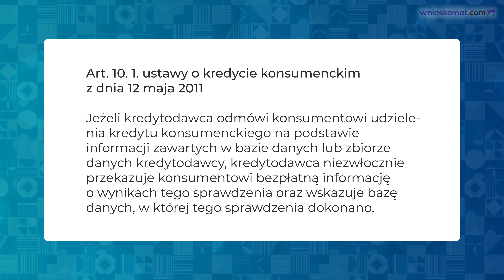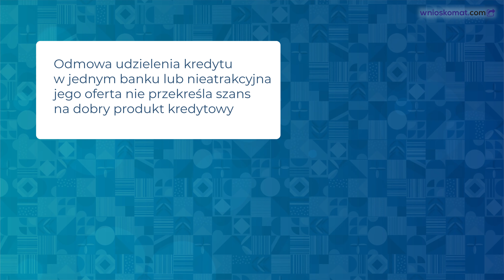Bank powiedział nie! Analizujemy powody odmowy udzielenia finansowania przez bank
Potrzebujemy finansowania, a bank powiedział nie!
W dzisiejszym odcinku omówimy często spotykaną przez klienta sytuację, w której instytucja finansowa (bank lub firma pożyczkowa) odmawiają nam udzielenia finansowania. Przeanalizujemy najczęściej spotykane powody odmów udzielenia kredytu czy pożyczki i postaramy się wskazać możliwe scenariusze postępowania. Warto wiedzieć, że odmowa nie zawsze musi oznaczać utratę możliwości otrzymania finansowania, a odpowiednia sekwencja działań może otworzyć nam drogę do tak bardzo potrzebnego nam w danej chwili kredytu czy pożyczki. Zajmiemy się m.in. analizą braku zdolności kredytowej, odmową banku z uwagi na ciążące niekorzystne wpisy w bazach informacji kredytowych czy gospodarczych, czy też możliwymi działaniami w sytuacji gdy oferta przedstawiona przez bank nie spełnia naszych oczekiwań.

Spis treści
0:00 - 0:18 - Wstęp czyli o czym opowiemy w odcinku?
0:19 - 1:00 - "Mój bank" - czyli jaki bank?
1:01 - 2:56 - Co robić gdy bank odmówi kredytu?
2:57 - 3:57 - Brak zdolności kredytowej - co możemy zrobić?
3:58 - 4:50 - Odmowa - wpis w bazach - co dalej?
4:51 - 5:49 - Odmowa - braki w dokumentach - co dalej?
5:50 - 7:30 - Gdy oferta kredytowa banku nas nie zadawala
7:31 - 7:49 - Chaotyczne składanie wniosków w bankach
7:50 - 8:21 - Podsumowanie